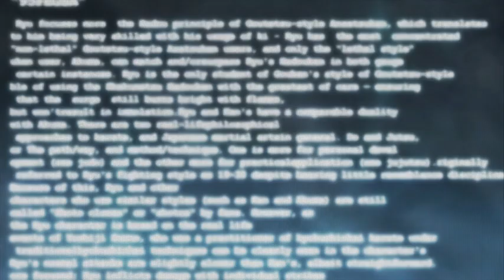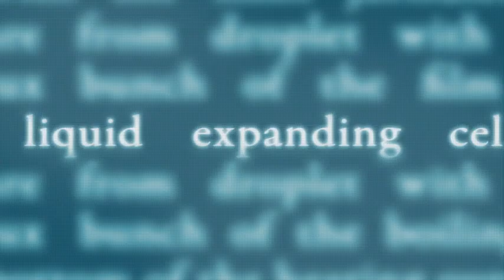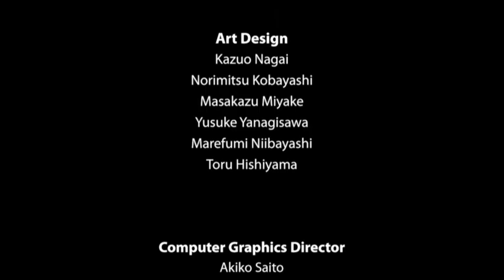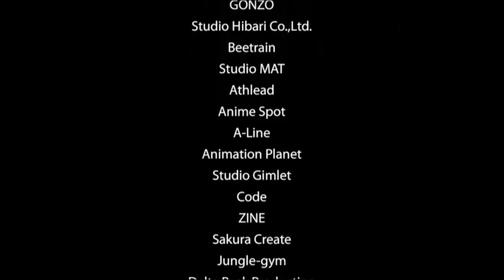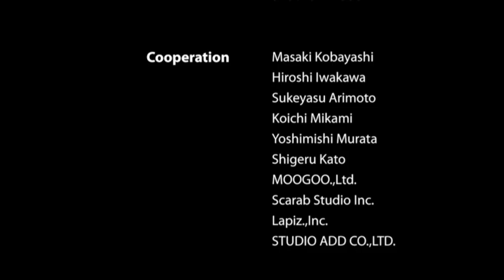Street Fighter IV: The Ties That Bind (2009)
An anime OVA based on the Street Fighter IV Video game.

Sutorîto faitâ IV - Aratanaru kizuna